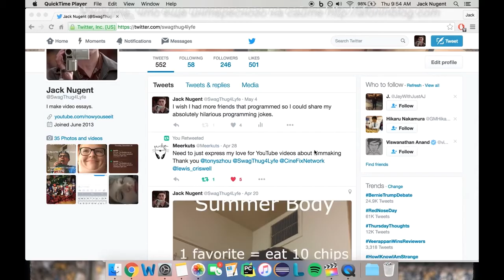Now You See It - ЧТО ДЕЛАЕТ ФИЛЬМ ВЕЛИКИМ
Всем привет!

В нем автор выделяет три главных аспекта для оценки того, насколько велик тот или иной фильм... Что такого есть в мировых шедеврах, что дало им право так называться?

Внимание! Вы можете повлиять на то, какой ролик появится на моем канале в следующую субботу! :)
Проголосуйте за один из вариантов ниже, и я прислушаюсь к мнению большинства! )))

1. Канал Every Frame a Painting - Edgar Wright - How to Do Visual Comedy - о том, куда развиваются комедии и о том, как их снимает Эдгар Райт;

2. Канал RocketJump Film School - VFX Core Concepts 101 - это короткий обзор визуальных эффектов, которые необходимы для создания фильма, и ссылки на туториалы!

3. Канал DSLRguide - Camera Movement - Storytelling with Cinematography - о том, чем должно быть обосновано каждое перемещение камеры, для чего вообще нужно двигать камеру?

Надеюсь, будет интересно, и очень жду комментариев. :)
Да, и если у вас есть другие предложения по озвучке, с удовольствием рассмотрю их.